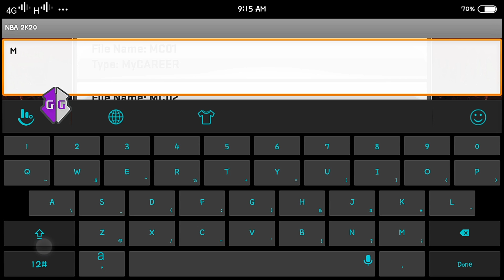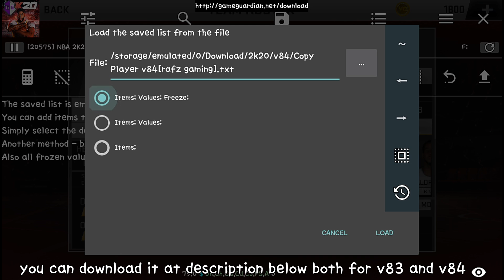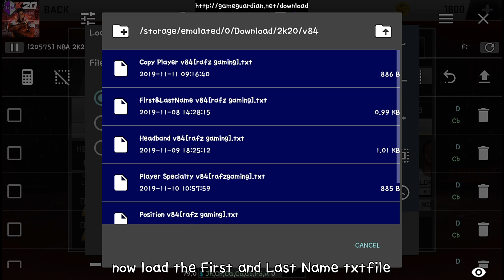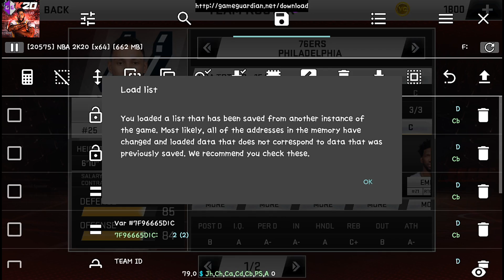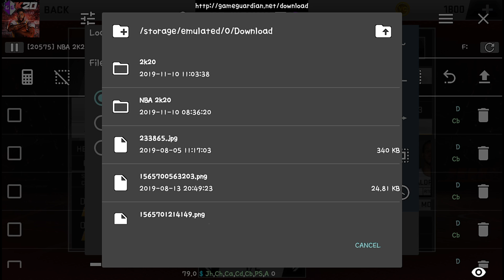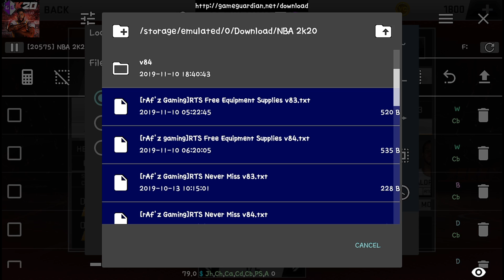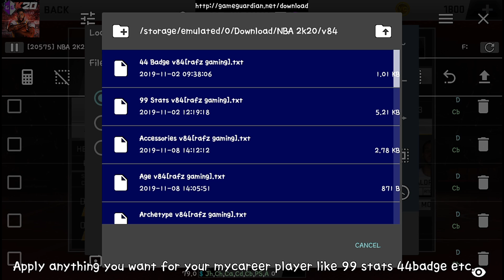In-Game Permanent Headband MyCareer NBA 2k20 v83 v87 v84 v88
If you're new to the Gameguardian watch this first
Gameguardian No Root Tutorial for NBA 2k20

Txtfiles used in the video
Make sure you use the right txtfile for the NBA 2k20 version you have

Team ID
76ers = 0         Mavericks = 15
Bucks = 1         Nets = 16
Bulls = 2          Nuggets = 17
Cavaliers = 3        Pacers = 18
Celtics = 4         Pelicans = 19
Clippers = 5        Pistons = 20
Grizzlies = 6        Raptors = 21
Hawks = 7         Rockets = 22
Miami = 8          Spurs = 23
Hornets = 9        Suns = 24
Jazz = 10         Thunder = 25
Kings = 11         Timberwolves = 26
Knicks = 12        Trail Blazers = 27
Lakers = 13        Warriors = 28
Magic = 14         Wizards = 29

Credits to all Admins and Moderators

This channel and all of its videos are not “directed to children” within the meaning of Title 16 C.F.R. § 312.2 and are not intended for children under 13 years of age. (rAf'z Gaming) and its owner(s), agents, representatives, and employees (hereinafter, “CHANNEL”) do not collect any information from children under 13 years of age and expressly deny permission to any third party seeking to collect information from children under 13 years of age on behalf of CHANNEL.